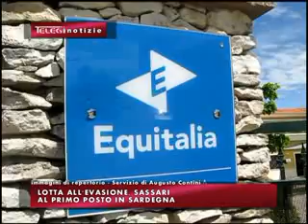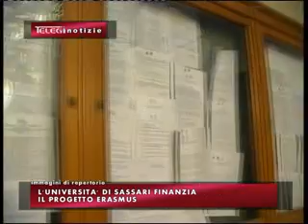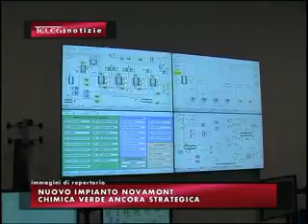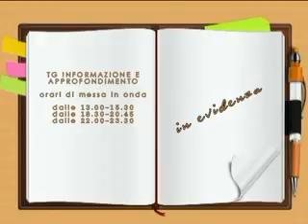TG INFORMAZIONE 6 OTTOBRE 2016